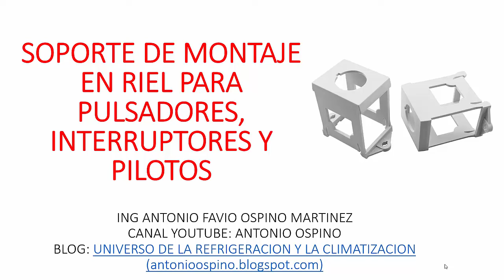SOPORTES DE MONTAJE EN RIEL PARA PULSADORES INTERRUPTORES Y PILOTOS